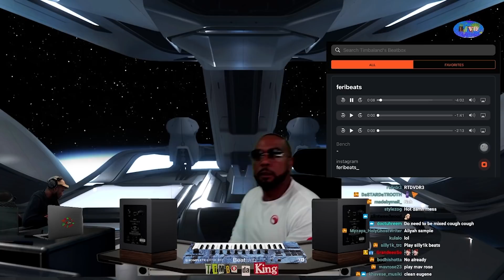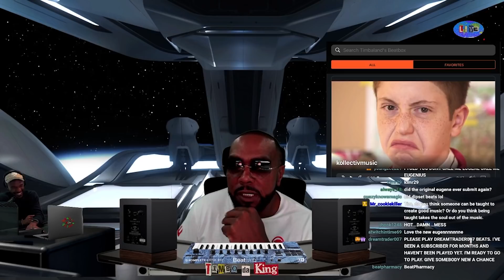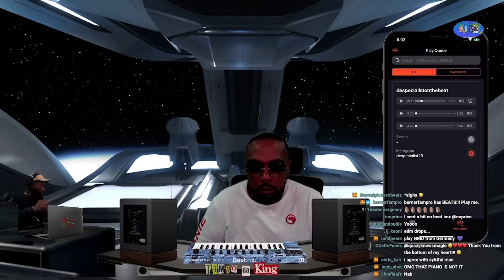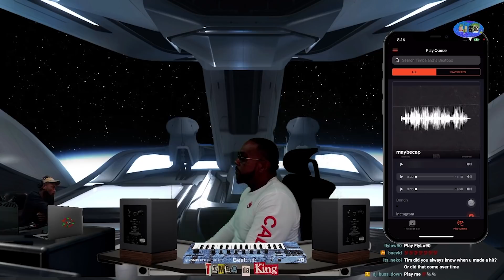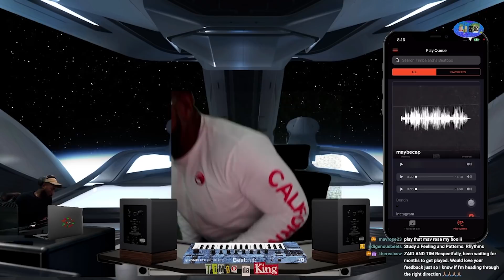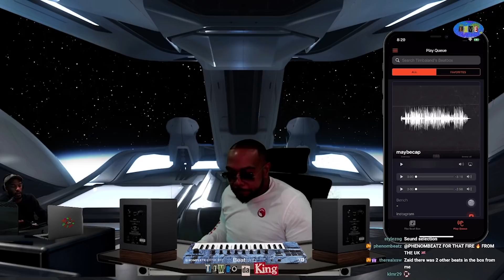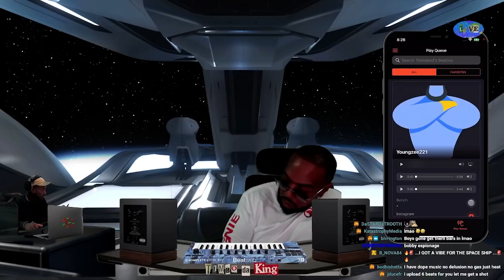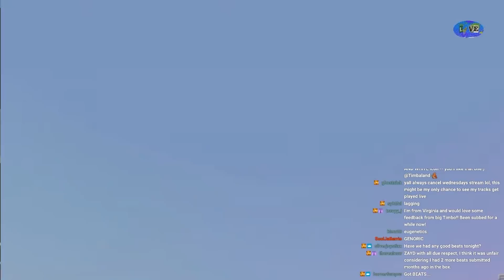Timbaland EXPOSES The TRUTH About SAMPLING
|| 🔊 PRODUCERS 🔊 ||

00:00         🔊 Welcome to Beatclub Academy
00:10         💎 Is sampling cheating? NOTHING is cheating. Even if you use a sample, you must still match great drum sonics and create a great drum pattern that enhances the sample
01:40         💎 If sampling was cheating everyone would be dope. Even with a great sample, you still must find great ingredients and cook!
03:20         💎 Drum sounds are samples too. Most people don't make their own drum sounds
04:00         💎 Music is unlimited; DAWs and music technology is so powerful now -anything can be sampled; musical resources are now infinite
05:10         💎 If Tim was coming up today, he would find great drum kits online and use them; Tim used to sample big records for his sounds; Tim had to be resourceful
08:14         💎 Producers need to stop producing for other producers and produce for artists and the writers
09:40         💎 Midi packs can be dope too
10:26         💎 Nothing is original; the secret is evolution not substitution
11:10         💎 Tim layered his drums to get one "fat one"
12:10         💎 Nowadays there is so much available - anything is possible
13:10         💎 These days it is creativity and resourcefulness that separates a producer or artist
14:55         💎 Be authentic to you
15:40         💎 Immersive sound and spatial audio is the next big step in music; there are many more dimensions of music to be explored; music is healing
17:48         ❌ Philorwhat
19:01         ❌ Vinnyslices
20:15         ❌ Feribeats
21:16         ❌ Onedyemusic
22:14         ❌ Kollectivmusic 💎 Midi Pack Type Beat
23:02         ❌ Pillowtalk_sound
25:02         ❌ Patisdoingstuff 💎 Great drum sounds/ texture
26:57         ❌ Troysevens
27:21         ❌ 7T6k Studio
27:42         ❌ Pahndemik
28:30         🔥  Ciprianv1 💎 TIM FLOWS
31:47         ❌ Kingofdays37
32:26         ❌ Rtdvdr3
33:02         ❌ Mvp beats
34:03         ❌ Aofomb
35:08         ❌ Bensibeats
36:56         ❌ D Wizi
39:10         💎 Producer calls out Zayd; Zayd originally sent beats to Tim via beat vids on IG; Zayd's dream was to review beats with Tim; Tim even planks himself; if you truly love it you'll keep going no matter what anyone says
44:44         ❌ Kadet_701
45:14         ❌ Bignarleybeats
46:12         🆗 Despecialistonthebeat
48:01         🆗 Imgene_420 💎 Experimental Prodigy Type Beat
52:22         🆗 Saoula
53:49         🆗 Badymvp
55:25         💎 What gets Tim motivated and in flow? It is about managing your energy; being positive; knowing and following what excites you; surround yourself with things that hype you up; ups and downs are natural
56:30         💎 If you don't feel creative or inspired then study; learn and put in the time instead; respect the process; Tim listens to the best new music every day; Tim studies others' music, processes, techniques and patterns to learn and to inspire him
58:49         ❌ Therealxsw
1:00:27      ❌ Maybecap
1:03:59      ❌ Wearesanto
1:07:15      ❌ Elltee_one
1:08:22      ❌ Youngzee221
1:08:43      ❌ NaimFiDelity
1:09:43      ❌ Rossanotra
1:11:41      ❌ Conscript_Killa
1:12:11      ❌ Mvpsince94
1:13:29      ❌ Dj_Rutvik
1:14:42      ❌ Isshit
1:15:54      ❌ WillieStyles727
1:16:34      ❌ Mike Chec
1:17:00      🔊 ROLLOUT

This episode of Beatclub was live-streamed on Twitch on the 15th June 2021.

to catch Beatclub Academy LIVE.